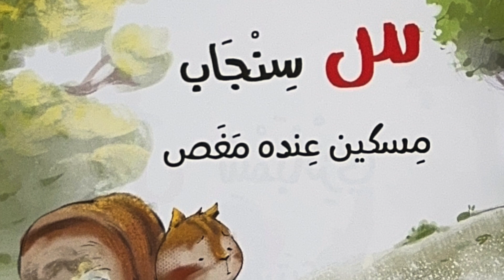SĪN ŠĪN: Arabic Alphabet With Short Sentences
Seen, a squirrel, poor him he has colics
SĪN SINJȂB
miskīn ‘induh maġaṣ

Sheen, a chimpanzee, in the market he’s buying cucumbers
ŠĪN ŠIMBȂNZĪ
fī assouq yaštarī al-ḫiyȃr

Reading from Letters & Accents & Animals, by Hadeel Ghneim; illustrated by 'Ali AzZeeny.